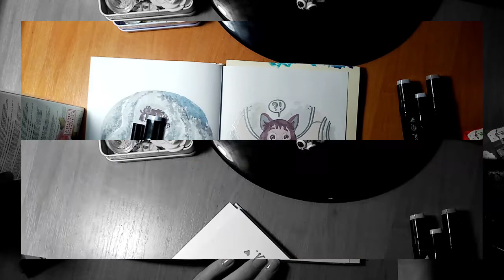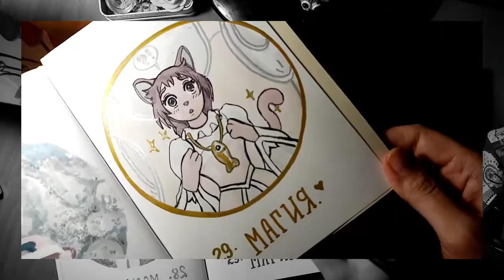inktober 2020, Ghiblitober. 29 день . Speedpaint stream | Draw markers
инктябрь день 29, магия. (Возвращение кота )

Мои Материалы: скетчбук  от хатбер 100г/м.
Механический карандаш, клячка, серые спиртовые маркеры и черный линер.